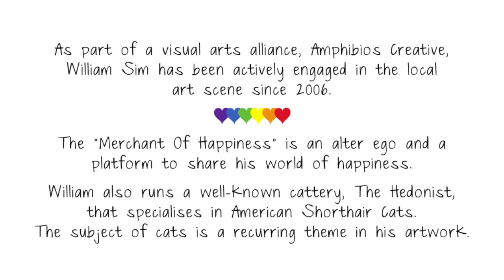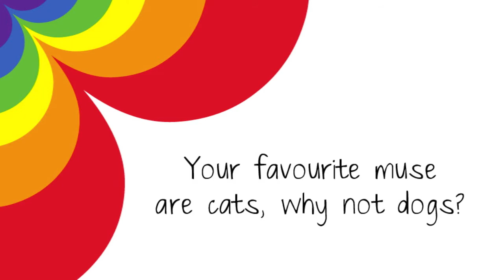Merchant of Happiness - William Sim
On days when you think the world is against you, look to William's art for a reason to be happy. The vibrant colours and animated expressions of characters in his art coupled with his infectious optimism are bound to bring a smile to your face.
Since participating in group shows in 2006, he has progress to holding solo exhibitions and is expecting a third exhibition later this year.
"Do not take things for granted" says William and clearly, he does not. His favourite muse -- American Shorthair cats -- brings him such joy each time they crawl by seeking his attention.
Equating happiness to salt, William explains how he thinks happiness, like salt, is a subtle ingredient which could perfect chocolates' sweet flavor. Despite its importance, the subtle nature of happiness has led many of us to neglect it. At the same time, because of its importance, William see it as his personal mission to bring happiness to more people and so his name -- the Merchant of Happiness.